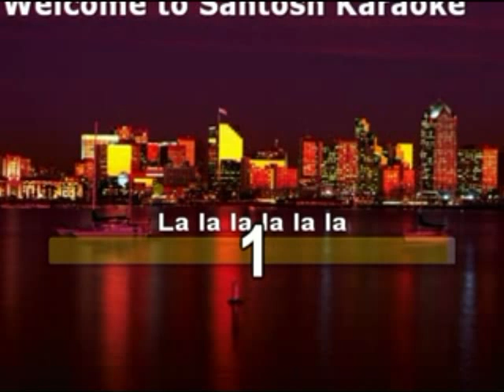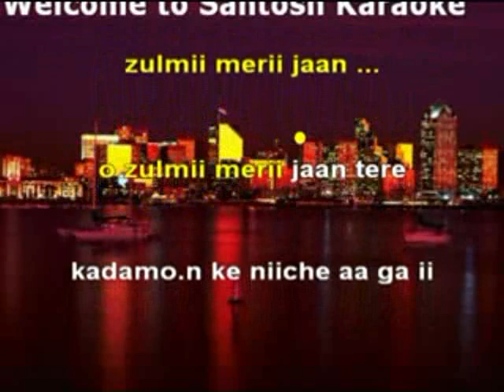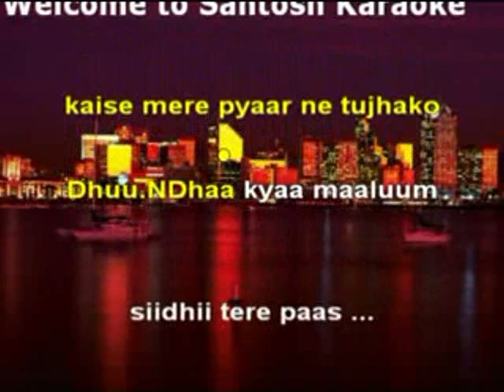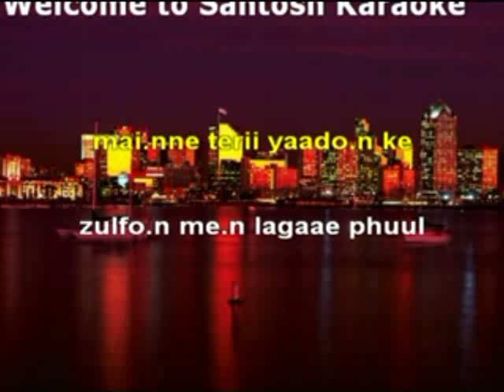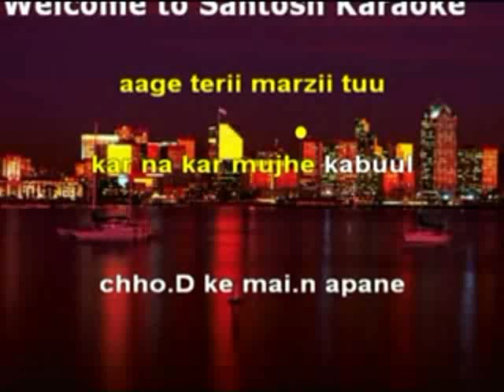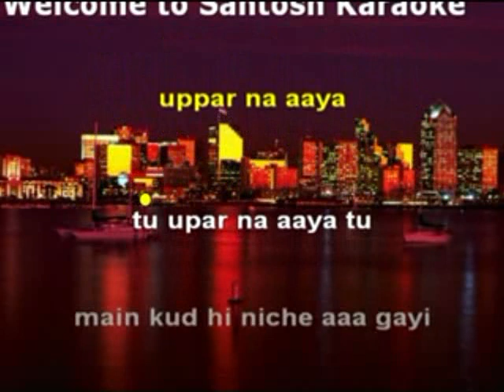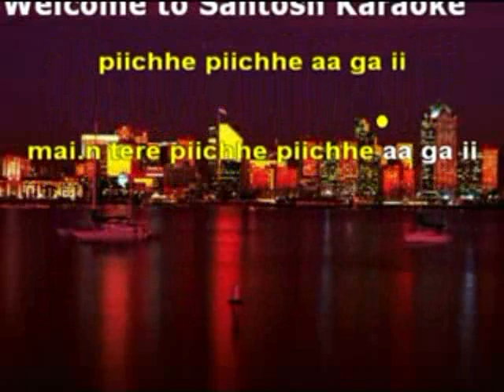1200 Saat samunder paar main -Vishwatma -Sadhana Sargam karaoke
1200 Saat samunder paar main
Movie/Album: Vishwatma